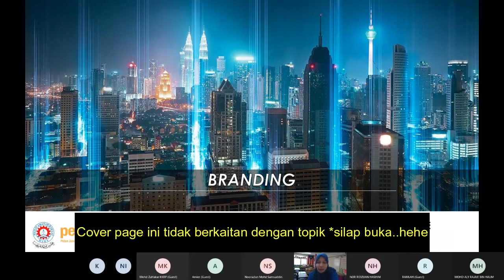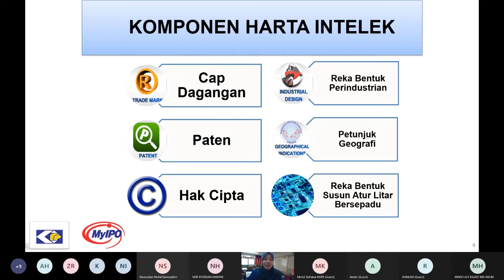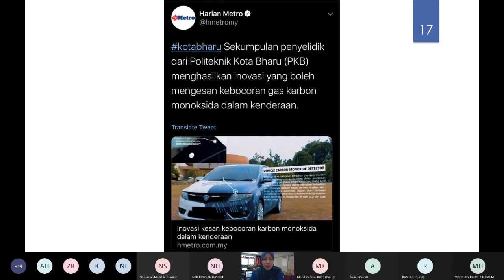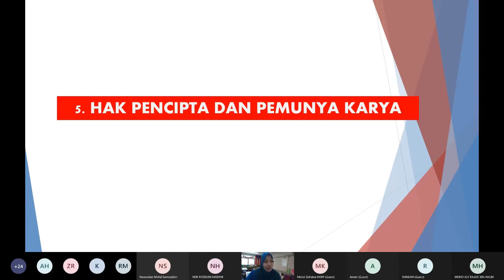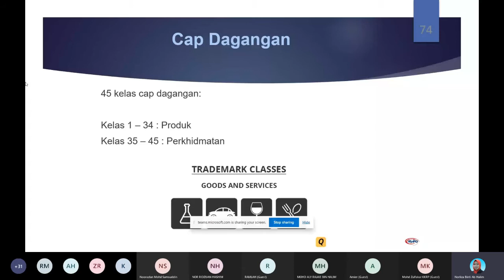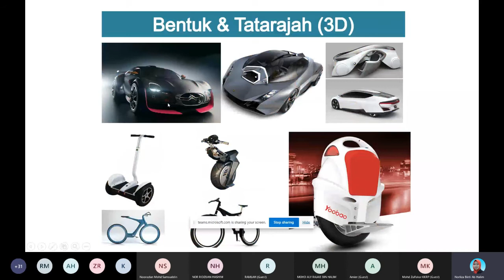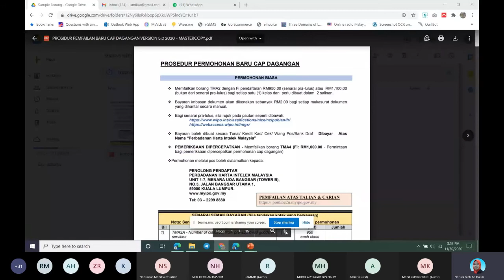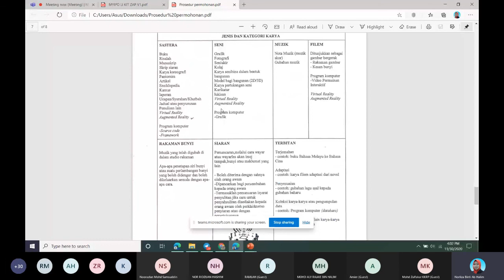Daftar MYIPO: Copyright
Ramai orang tidak tahu apa kepentingan daftar harta intelek.
Sebenarnya harta intelek ni sama harganya dengan harta-harta yang lain kerana ia ada nilai.

Harta Intelek ada 6 kategori. Kategori yang paling murah ialah copyright (hakcipta). Di dalam video ini, saya kongsikan tentang jenis-jenis harta intelek yang boleh didaftarkan di Malaysia.

Kemaskini: Tahun 2022, fees bagi daftar hakcipta sudah dinaikkan kepada RM200. Maklumat lanjut di laman web myipo.

(P/S:: Muzik pada intro disenyapkan kerana ada copyright.)